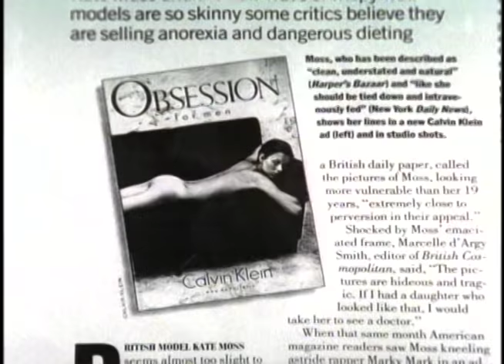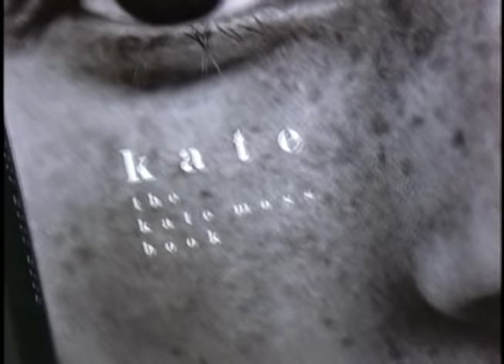"Beautopia" - Kate Moss Excerpt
To purchase the film
Excerpt from Katharina Otto-Bernstein's "Beautopia" featuring Kate Moss.

One of the favorite films at the 1998 Sundance Film Festival, winner of the Silver Hugo Award for excellence in the field of social/political documentary at the Chicago International Film festival and featured in the Women Directors Showcase on the Sundance Channel, BEAUTOPIA is still today the ultimate insider film of the modeling industry.